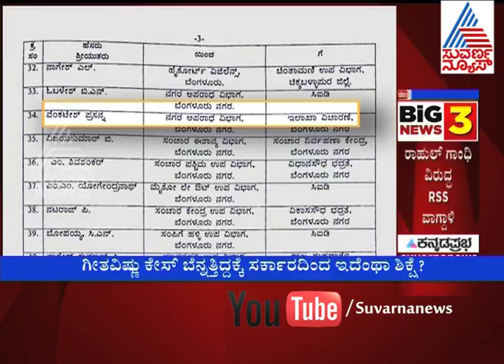GeethaVishnu Case | Big Twist | Suvarna News